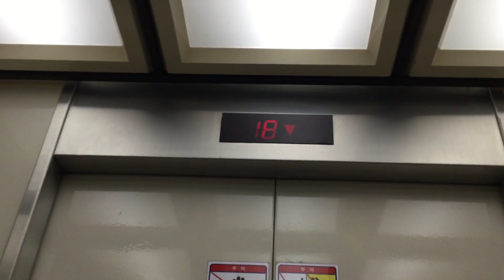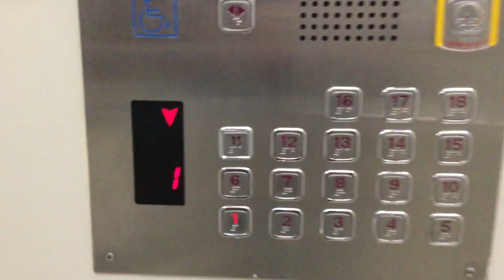HYUNDAI elevator-Myungchon rivere 2,Ulsan,Korea